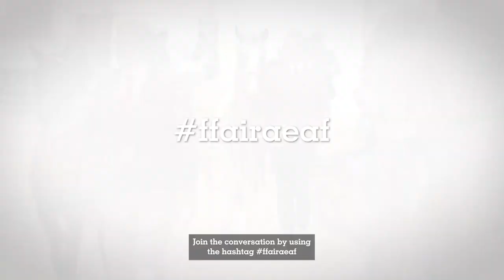Gwyliwch y Ffair Aeaf YN FYW ar S4C | Watch the Winter Fair LIVE on S4C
Mae’n dywydd sgarff a menyg sy’n meddwl un peth - mae’n adeg y Ffair Aeaf!
It’s scarf and gloves weather, which means one thing - It's time for the Winter Fair!

Gwyliwch y cyfan YN FYW ar S4C | Watch the action LIVE all week on S4C

👉 Y Ffair Aeaf | The Winter Fair
📆 25 - 26 Tachwedd | November